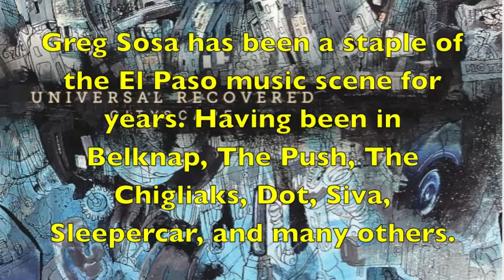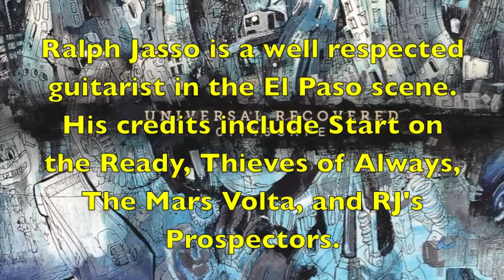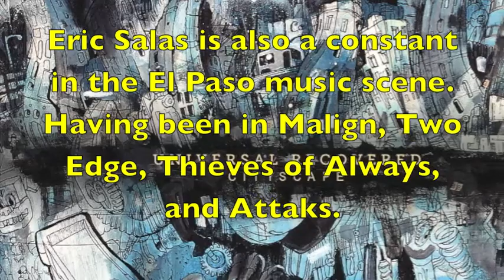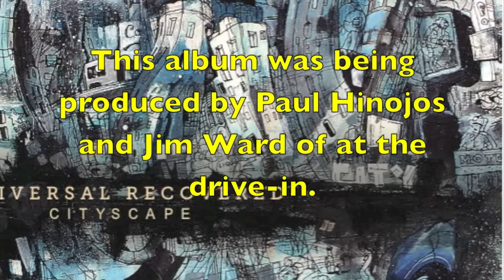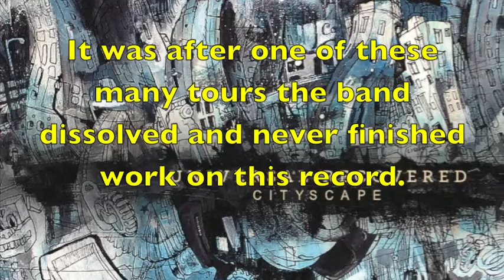Universal Recovered- El Paso Artist Guild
Universal Recovered's unreleased album,Cityscape remasterd and released for the El Paso Artist Guild.